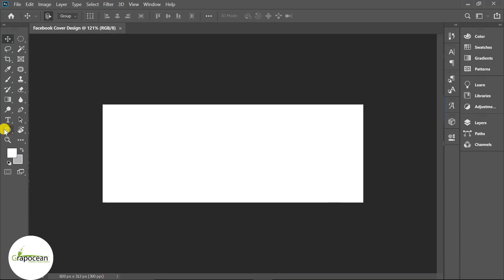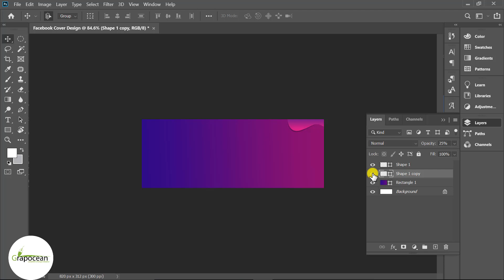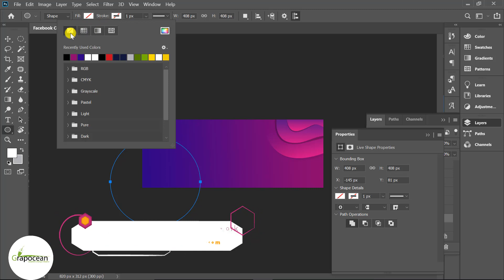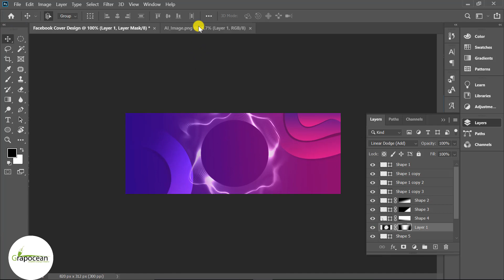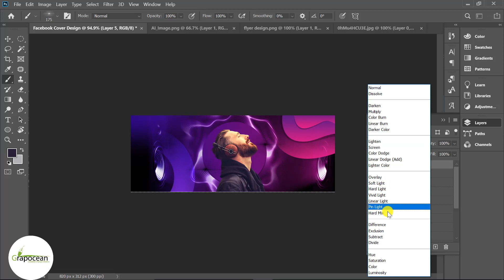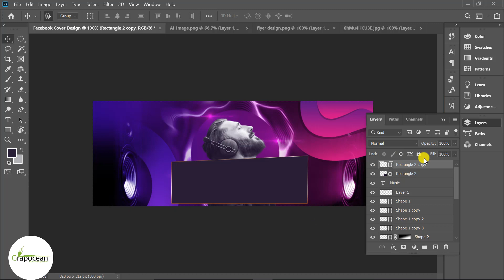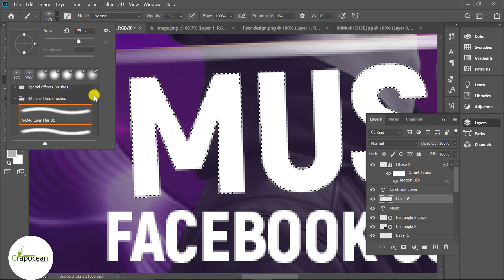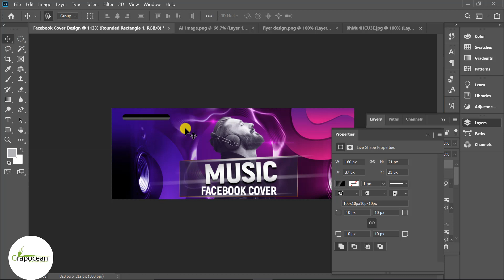Facebook Cover Photo Banner Design | Adobe Photoshop Tutorial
~~~Tutorial stock Files link ~~~

This tutorial is about making a Facebook cover photo design in Adobe Photoshop CC. In this tutorial, I will show you step by step how to design a cover pic for facebook in Adobe Photoshop. Try to watch my all tutorials.